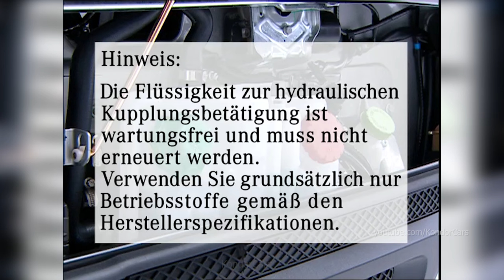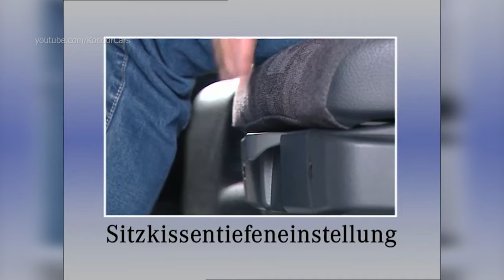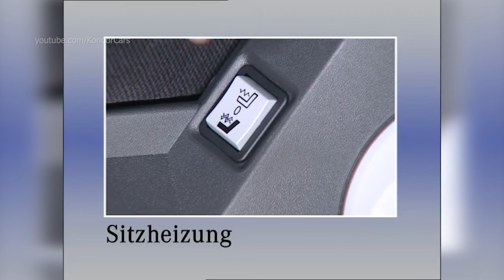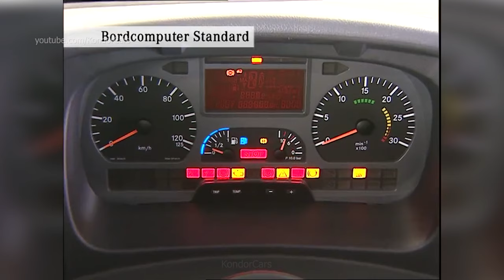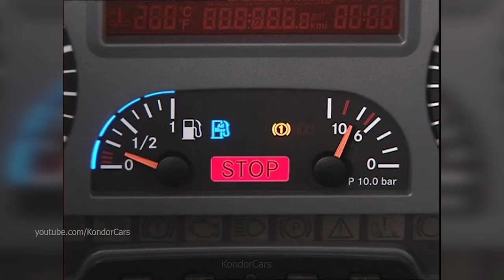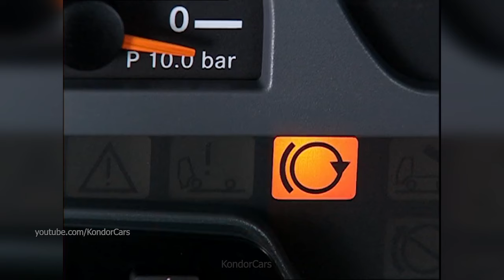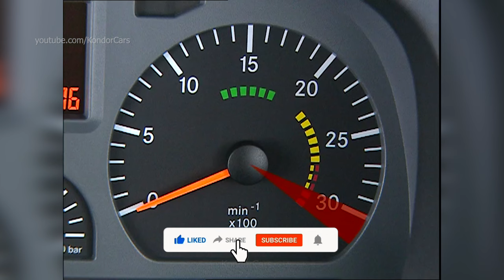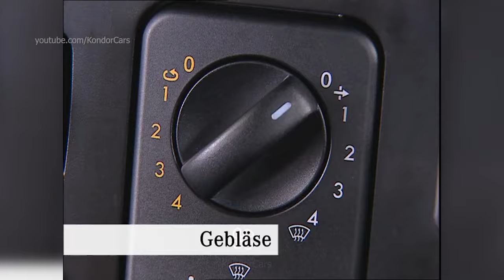Mercedes-Benz Atego - Manual, How-to /DE/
Mercedes-Benz Atego Production , Manual How to /German
The Atego initially covered the segment with a permissible gross mass of between 6.5 t and 15 t. The vehicle range comprised 25 basic types, six power output categories and four cab variants to meet the diverse requirements of the light to medium-duty truck segment. Customers could choose between the OM 904 LA model series four-cylinder in-line diesel engines and the OM 906 LA model series six-cylinder in-line diesel engines. They generated 90 to 205 kW (122 to 279 hp) and a torque of 470 to 1,300 Nm from 4.25 and 6.37 liters of displacement respectively, the maximum of which was achieved between 1,200 and 1,600 rpm.

From the very beginning of the model series, Mercedes-Benz’s aspiration was to set a new benchmark for profitability. In order to offer fleet operators maximum availability and appealing operating costs, major assemblies' mileage was increased to 600,000 km and maintenance intervals were significantly extended.

The demands for comfort and convenience in the workplace had also increased significantly. Research had shown that drivers get in and out of the vehicle on average 30 times a day during goods distribution. The design of the Atego takes this into account. The Atego's innovative frame concept created exemplary access and cross-cab access conditions to make it easier for professional drivers to work in urban and regional distribution haulage. Four cab variants took into account the different requirements in the light and medium-duty truck segment. In addition to the compact versions for distribution haulage and construction site deployment, they also included a version for light long-distance haulage.

Just six months later, on the occasion of the 57th IAA Commercial Vehicles Trade Show, Daimler-Benz followed up and presented the “heavy-duty Atego” with a higher frame, the large-capacity and the even more powerful OM 926 LA six-cylinder in-line engine (7.2 l displacement, 240 kW/326 hp) and permissible gross vehicle weights of 18 to 26 tons, in 17 basic types and two power output categories (170 kW/231 hp and 205 kW/279 hp, 1,300 Nm). With this model, the vehicle manufacturer closed the gap to the heavy-duty Actros model series. The Telligent maintenance system meant maintenance work was only required if this was also necessary according to the actual vehicle usage. Consequently, the brand once again demonstrated how to effectively reduce vehicle operating costs.

The new Mercedes-Benz Atego immediately impressed the haulage world and won the coveted title of “International Truck of the Year 1999”. But even an award-winning bestseller can't rest on its laurels and needs regular revisions in order to continue to set benchmarks in the segment. With the first facelift in 2004, the Atego was fitted with a new, groundbreaking transmission. The G85-6 with Telligent automatic gearshift system including ABS and ASR safety systems as well as the Brake Assist system BAS boosted ride comfort to a level previously only achieved by Mercedes-Benz heavy-duty trucks while, at the same time, these features optimized road safety. The engine range was also enhanced and, thanks to BlueTec SCR emissions technology, it was adapted to the requirements of the Euro IV and V or EEV emissions standards. On the basis of metered AdBlue injection, it was possible to effectively eliminate around 60% of nitrogen from the exhaust gas, while soot particles were captured by a high-performance diesel particulate filter.

The cab, which was now available in the distribution haulage, long-distance haulage and Comfort variants, was now even more precisely tailored to the application-specific requirements and the instrument panel carrier was adapted to look like that of a modern passenger car. The Atego finally brought the era of harsh commercial vehicle charm in the light to medium-duty segment to an end.

0:00 manual
18:04 production

Source: mercedes-benz